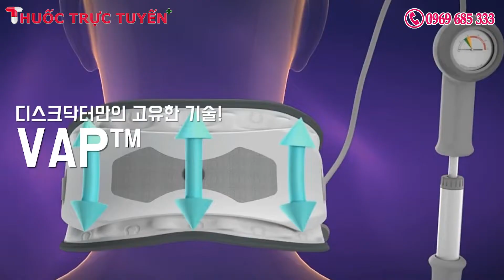Các phương pháp điều trị thoát vị đĩa đệm phổ biến và lí do DiskDr. là liệu pháp điều trị hàng đầu?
✅Hiện nay ở Việt Nam có rất nhiều phương pháp điều trị thoát vị đĩa đệm, thoái hóa cột sống. Chi phí để điều trị là điều rất quan trọng. Liệu phương pháp điều trị thoát vị đĩa đệm giá rẻ mà hiệu quả có làm các bạn đang quan tâm? Ở video này, chúng tôi sẽ phân tích ưu và nhược điểm của một số phương pháp điều trị để các bạn có thể so sánh về mặt hiệu quả, tiện lợi cũng như số tiền bỏ ra khi sử dụng các phương pháp này.
💎DiskDr. WG50G2 kéo giãn mạnh có giá 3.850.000 VNĐ
💎DiskDr. WG30G2 kéo giãn vừa phải có giá 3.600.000 VNĐ
💎Đai kéo giãn cột sống DiskDr. Hàn Quốc là một giải pháp hoàn hảo giúp bạn có thể chữa trị thành công thoát vị đĩa đệm ngay tại nhà. Với hơn 20 năm kinh nghiệm liên tục nghiên cứu và phát triển, DiskDr. đã giúp cho hàng chục ngàn bệnh nhân quên đi cơn đau cột sống do thoát vị đĩa đệm, chấn thương cột sống.
Showroom của DiskDr. tại Hà Nội và TP HCM và hơn 50 đại lý trên toàn quốc luôn có khách hàng đến mua và dùng thử sản phẩm thường xuyên.
Các bạn có thể tham khảo thêm các sản phẩm khác của DiskDr. tại
✅DiskDr Hà Nội: 96 Nguyễn Lương Bằng – Đống Đa – Hà Nội (Cách ngã 5 Ô Chợ Dừa - Xã Đàn 150m), ĐT: (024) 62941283
✅DiskDr TP. HCM: 436 Hai Bà Trưng – P. Tân Định – Q.1 – TP HCM ,
(Thời gian làm việc 8h-19h từ Thứ 2 đến Thứ 6, Thứ 7 làm việc đến 18h, Chủ nhật nghỉ)